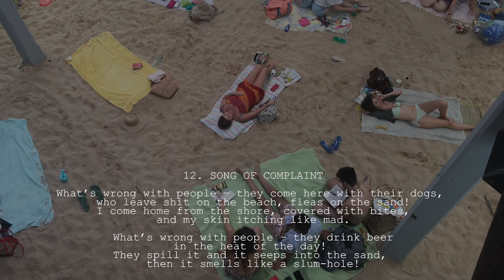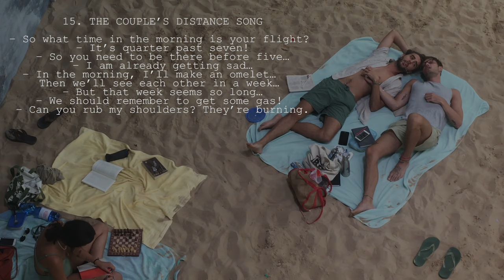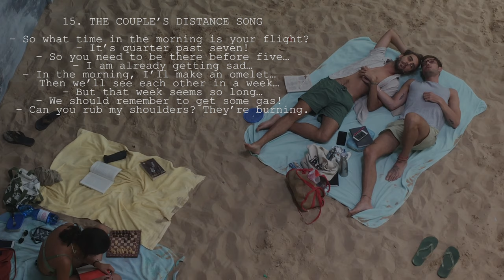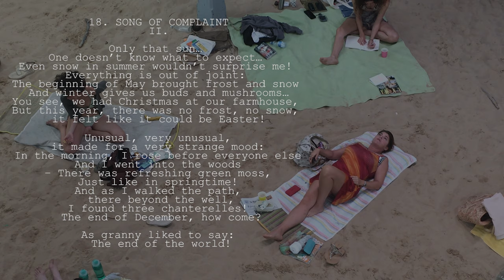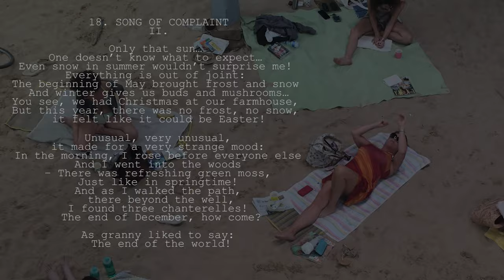Lithuania (with Libretto) - Sun & Sea (marina) - Venice Art Biennale 2019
(Now updated with lyrics.) Pavilion of Lithuania and *winner* of the Golden Lion, as seen at the Venice Art Biennale 2019 exposition, "May You Live in Interesting Times".